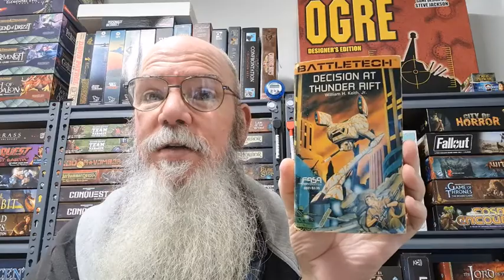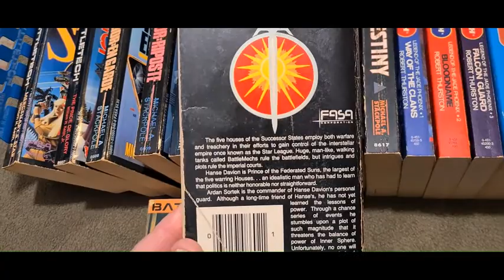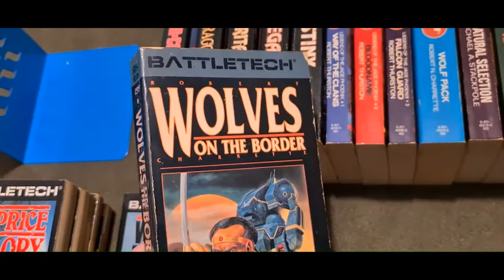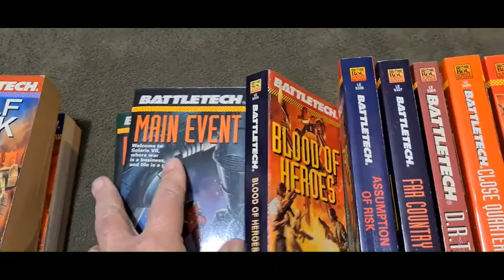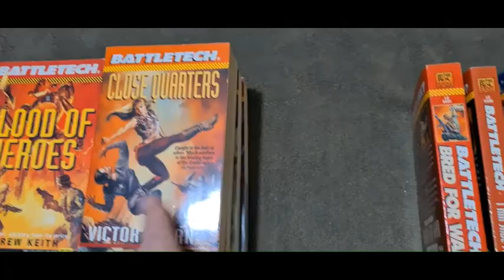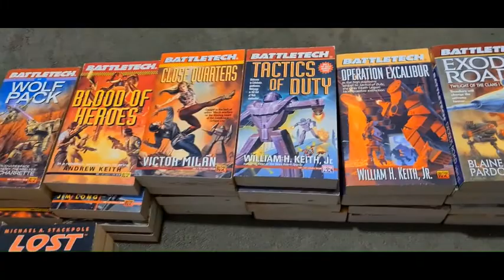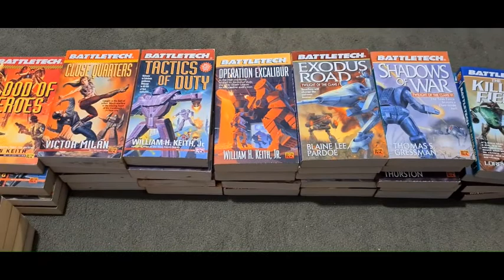Collections - Battletech Novels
Today I look at my collection of Battletech novels which i religiously collected up to 1999. Lets go have a look.

at JohnMcD10284875

ENQUIRIES for art can be made to:

tomacco.quinert